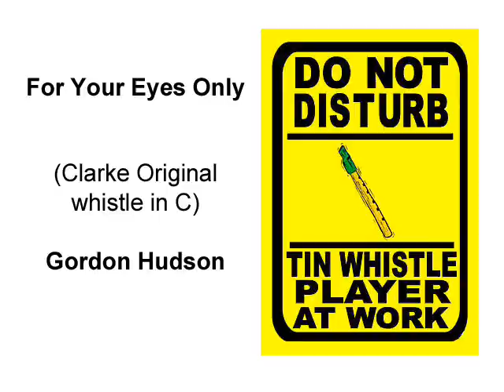For Your Eyes Only played on Penny Whistle (Tin Whistle)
So I had a strange thought one day: "is it possible to do a Bond film song on penny whistle?" so I gave it a go...